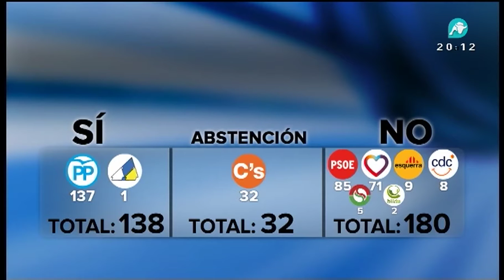El pactómetro tras la primera ronda: Mariano Rajoy no sería presidente del Gobierno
No ha habido ningún cambio sustancial en el intento de investidura. El PP sólo cuenta con el apoyo de Coalición Canaria (138 escaños totales). Sólo se va a abstener, y en segunda votación, Ciudadanos, y por último todo ese bloque de la izquierda radical, nacionalistas e independentistas -incluso los probatasunos- que votarían no.

No te pierdas las Noticias Intereconomía de lunes a viernes de 20:00 a 20:45h en Intereconomía TV